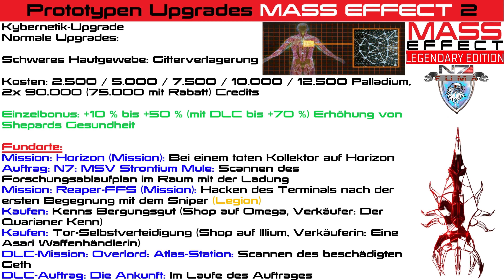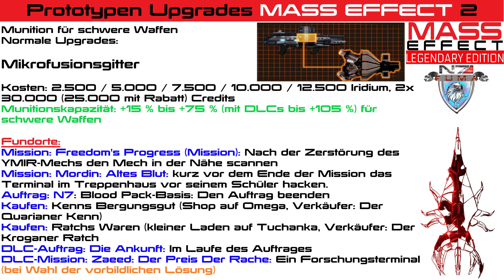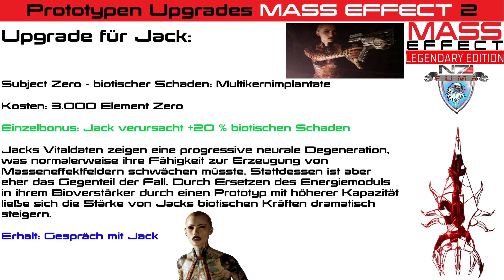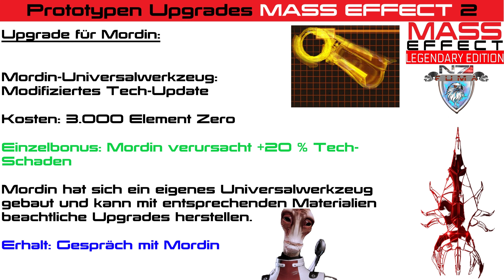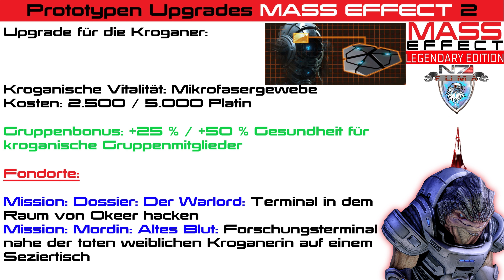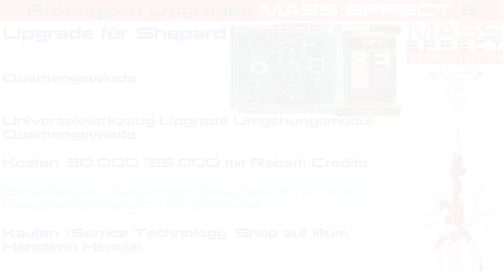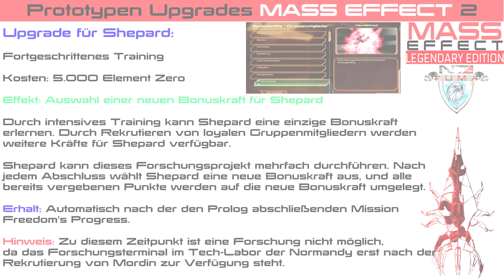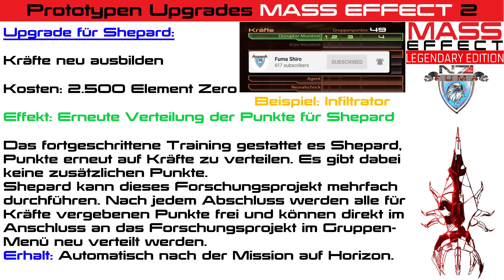Mass Effect Legendary Edition🚀𝗔𝗹𝗹𝗲 𝗣𝗿𝗼𝘁𝗼𝘁𝘆𝗽𝗲𝗻-𝗨𝗽𝗴𝗿𝗮𝗱𝗲𝘀 𝘂𝗻𝗱 𝗮𝗹𝗹𝗲 𝗙𝘂𝗻𝗱𝗼𝗿𝘁𝗲_𝗠𝗘𝟮🚀[4K]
𝗪𝗶𝗹𝗹𝗸𝗼𝗺𝗺𝗲𝗻 𝘇𝘂𝗿𝘂̈𝗰𝗸 𝗖𝗼𝗺𝗺𝗮𝗻𝗱𝗲𝗿❗
𝗪𝗲𝗹𝗰𝗵𝗲 𝗪𝗶𝗰𝗵𝘁𝗶𝗴𝗲 𝗨𝗽𝗴𝗿𝗮𝗱𝗲`𝘀 𝗱𝗲𝗿 𝗡𝗼𝗿𝗺𝗮𝗻𝗱𝘆 𝗦𝗥𝟮 𝗴𝗶𝗯𝘁 𝗲𝘀 𝗶𝗺 𝗠𝗔𝗦𝗦 𝗘𝗙𝗙𝗘𝗖𝗧 𝟮❓
𝗪𝗲𝗹𝗰𝗵𝗲 𝗨𝗽𝗴𝗿𝗮𝗱𝗲𝘀 𝗯𝗿𝗮𝘂𝗰𝗵𝗲 𝗶𝗰𝗵, 𝗱𝗮𝗺𝗶𝘁 𝗮𝗹𝗹𝗲 𝗖𝗿𝗲𝘄𝗺𝗶𝘁𝗴𝗹𝗶𝗲𝗱𝗲𝗿 𝗱𝗮𝘀 𝗙𝗶𝗻𝗮𝗹𝗲 𝘂̈𝗯𝗲𝗿𝗹𝗲𝗯𝗲𝗻❓
𝗜𝗻 𝗱𝗶𝗲𝘀𝗲𝗺 𝗩𝗶𝗱𝗲𝗼 𝗲𝗿𝗸𝗹𝗮̈𝗿𝗲 𝗶𝗰𝗵 𝗱𝗶𝗲 𝗨𝗽𝗴𝗿𝗮𝗱𝗲`𝘀 𝗱𝗲𝗿 𝗡𝗼𝗿𝗺𝗮𝗻𝗱𝘆 𝗦𝗥𝟮  𝗶𝗻 𝗠𝗔𝗦𝗦 𝗘𝗙𝗙𝗘𝗖𝗧 𝟮❗
0:00 INTRO
0:18 𝐆𝐫𝐮𝐧𝐝𝐥𝐚𝐠𝐞𝐧 𝐏𝐫𝐨𝐭𝐨𝐭𝐲𝐩𝐞𝐧-𝐔𝐩𝐠𝐫𝐚𝐝𝐞𝐬
1:36 𝗣𝗿𝗼𝘁𝗼𝘁𝘆𝗽𝗲𝗻-𝗨𝗽𝗴𝗿𝗮𝗱𝗲𝘀: 𝗦𝗰𝗵𝘄𝗲𝗿𝗲𝘀 𝗛𝗮𝘂𝘁𝗴𝗲𝘄𝗲𝗯𝗲 (1)
2:05 𝗣𝗿𝗼𝘁𝗼𝘁𝘆𝗽𝗲𝗻-𝗨𝗽𝗴𝗿𝗮𝗱𝗲𝘀: 𝗦𝗸𝗲𝗹𝗲𝘁𝘁𝗴𝗶𝘁𝘁𝗲𝗿 (2)
2:31 𝗣𝗿𝗼𝘁𝗼𝘁𝘆𝗽𝗲𝗻-𝗨𝗽𝗴𝗿𝗮𝗱𝗲𝘀: 𝗠𝗶𝗰𝗿𝗼𝗳𝗮𝘀𝗲𝗿𝗴𝗲𝘄𝗲𝗯𝗲 (3)
2:54 𝗣𝗿𝗼𝘁𝗼𝘁𝘆𝗽𝗲𝗻-𝗨𝗽𝗴𝗿𝗮𝗱𝗲𝘀: 𝗠𝘂𝗻𝗶𝘁𝗶𝗼𝗻 𝗳𝘂̈𝗿 𝗦𝗰𝗵𝘄𝗲𝗿𝗲 𝗪𝗮𝗳𝗳𝗲𝗻 (4)
3:42 𝗣𝗿𝗼𝘁𝗼𝘁𝘆𝗽𝗲𝗻-𝗨𝗽𝗴𝗿𝗮𝗱𝗲𝘀: 𝗠𝗟 𝟳𝟳 𝗥𝗮𝗸𝗲𝘁𝗲𝗻𝘄𝗲𝗿𝗳𝗲𝗿 (5)
4:45 𝗣𝗿𝗼𝘁𝗼𝘁𝘆𝗽𝗲𝗻-𝗨𝗽𝗴𝗿𝗮𝗱𝗲𝘀: 𝗠 𝟲𝟮𝟮 𝗔𝘃𝗮𝗹𝗮𝗻𝗰𝗲 (6)
5:56 𝗣𝗿𝗼𝘁𝗼𝘁𝘆𝗽𝗲𝗻-𝗨𝗽𝗴𝗿𝗮𝗱𝗲𝘀: 𝗠 𝟵𝟮𝟬 𝗖𝗮𝗶𝗻 (7)
7:55 𝗪𝗶𝗰𝗵𝘁𝗶𝗴𝗲𝗿 𝗛𝗶𝗻𝘄𝗲𝗶𝘀 𝗳𝘂̈𝗿 𝗘𝗶𝗻𝘇𝗲𝗹 𝗣𝗿𝗼𝘁𝗼𝘁𝘆𝗽𝗲𝗻-𝗨𝗽𝗴𝗿𝗮𝗱𝗲𝘀 𝘂𝗻𝗱 𝗙𝘂𝗻𝗱𝗼𝗿𝘁𝗲
9:36 𝗣𝗿𝗼𝘁𝗼𝘁𝘆𝗽𝗲𝗻-𝗨𝗽𝗴𝗿𝗮𝗱𝗲𝘀: 𝗠𝗼𝗱𝗶𝗳𝗶𝘇𝗶𝗲𝗿𝘁𝗲 𝗖𝗹𝗮𝘆𝗺𝗼𝗿 (8)
11:29 𝗣𝗿𝗼𝘁𝗼𝘁𝘆𝗽𝗲𝗻-𝗨𝗽𝗴𝗿𝗮𝗱𝗲𝘀: 𝗠𝘂𝗹𝘁𝗶𝗸𝗲𝗿𝗻 𝗜𝗺𝗽𝗹𝗮𝗻𝘁𝗮𝘁 𝗳𝘂̈𝗿 𝗝𝗮𝗰𝗸 (9)
12:04 𝗣𝗿𝗼𝘁𝗼𝘁𝘆𝗽𝗲𝗻-𝗨𝗽𝗴𝗿𝗮𝗱𝗲𝘀: 𝗠𝗼𝗱𝗶𝗳𝗶𝘇𝗶𝗲𝗿𝘁𝗲𝘀 𝗪𝗶𝗱𝗼𝘄 𝗚𝗲𝘄𝗲𝗵𝗿 𝗳𝘂̈𝗿 𝗟𝗲𝗴𝗶𝗼𝗻 (10)
14:22 𝗣𝗿𝗼𝘁𝗼𝘁𝘆𝗽𝗲𝗻-𝗨𝗽𝗴𝗿𝗮𝗱𝗲𝘀: 𝗠𝗼𝗱𝗶𝗳𝗶𝘇𝗶𝗲𝗿𝘁𝗲𝘀 𝗧𝗲𝗰𝗵 𝗨𝗽𝗴𝗿𝗮𝗱𝗲 𝗳𝘂̈𝗿 𝗠𝗼𝗿𝗱𝗶𝗻 (11)
14:45 𝗣𝗿𝗼𝘁𝗼𝘁𝘆𝗽𝗲𝗻-𝗨𝗽𝗴𝗿𝗮𝗱𝗲𝘀: 𝗞𝗿𝗼𝗴𝗮𝗻𝗶𝘀𝗰𝗵𝗲 𝗩𝗶𝘁𝗮𝗹𝗶𝘁𝗮̈𝘁 𝗳𝘂̈𝗿 𝗚𝗿𝘂𝗻𝘁 (12)
15:31 𝗣𝗿𝗼𝘁𝗼𝘁𝘆𝗽𝗲𝗻-𝗨𝗽𝗴𝗿𝗮𝗱𝗲𝘀: 𝗛𝗮𝗰𝗸- 𝗠𝗼𝗱𝘂𝗹 (13)
16:03 𝗣𝗿𝗼𝘁𝗼𝘁𝘆𝗽𝗲𝗻-𝗨𝗽𝗴𝗿𝗮𝗱𝗲𝘀: 𝗨𝗺𝗴𝗲𝗵𝘂𝗻𝗴𝘀- 𝗠𝗼𝗱𝘂𝗹 (14)
17:10 𝗣𝗿𝗼𝘁𝗼𝘁𝘆𝗽𝗲𝗻-𝗨𝗽𝗴𝗿𝗮𝗱𝗲𝘀: 𝗭𝘆𝗸𝗹𝗼𝗻𝗶𝘀𝗰𝗵𝗲 𝗣𝗮𝗿𝘁𝗶𝗸𝗲𝗹 (15)
17:53 𝗣𝗿𝗼𝘁𝗼𝘁𝘆𝗽𝗲𝗻-𝗨𝗽𝗴𝗿𝗮𝗱𝗲𝘀: 𝗕𝗼𝗻𝘂𝘀𝗸𝗿𝗮𝗳𝘁 𝗦𝗵𝗲𝗽𝗮𝗿𝗱 (16)
19:07 𝐏𝐫𝐨𝐭𝐨𝐭𝐲𝐩𝐞𝐧-𝐔𝐩𝐠𝐫𝐚𝐝𝐞𝐬: 𝐍𝐞𝐮𝐯𝐞𝐫𝐭𝐞𝐢𝐥𝐮𝐧𝐠 𝐯𝐨𝐧 𝐒𝐤𝐢𝐥𝐥-𝐏𝐮𝐧𝐤𝐭𝐞𝐧 𝐯𝐨𝐧 𝐒𝐡𝐞𝐩𝐚𝐫𝐝 (17)
20:06 EXTRO

C̳H̳A̳T̳R̳E̳G̳E̳L̳N̳:̳
1) 𝑲𝒆𝒊𝒏𝒆 𝑾𝒆𝒓𝒃𝒖𝒏𝒈 𝒐𝒅𝒆𝒓 𝑺𝒑𝒂𝒎.
2) 𝑪𝒂𝒑𝒔 𝑳𝒐𝒄𝒌, 𝑬𝒎𝒐𝒋𝒊𝒔, 𝒆𝒕𝒄. 𝒔𝒊𝒏𝒅 𝒊𝒏 𝑴𝒂ß𝒆𝒏 𝒊𝒏 𝑶𝒓𝒅𝒏𝒖𝒏𝒈, 𝒖̈𝒃𝒆𝒓𝒕𝒓𝒆𝒊𝒃𝒕 𝒆𝒔 𝒆𝒊𝒏𝒇𝒂𝒄𝒉 𝒏𝒊𝒄𝒉𝒕.
3) 𝑲𝒆𝒊𝒏𝒆 𝑩𝒆𝒍𝒆𝒊𝒅𝒊𝒈𝒖𝒏𝒈𝒆𝒏.
4) 𝑲𝒆𝒊𝒏 𝑩𝒂𝒄𝒌𝒔𝒆𝒂𝒕 𝑮𝒂𝒎𝒊𝒏𝒈.
5) 𝑩𝒍𝒆𝒊𝒃𝒕 𝒄𝒓𝒆𝒎𝒊𝒈 𝒖𝒏𝒅 𝒇𝒓𝒆𝒖𝒏𝒅𝒍𝒊𝒄𝒉. 𝑫𝒊𝒔𝒌𝒓𝒊𝒎𝒊𝒏𝒊𝒆𝒓𝒖𝒏𝒈 𝒊𝒔𝒕 𝒉𝒊𝒆𝒓 𝒏𝒊𝒄𝒉𝒕 𝒆𝒓𝒘𝒖̈𝒏𝒔𝒄𝒉𝒕.
6) 𝑰𝒎 𝒁𝒘𝒆𝒊𝒇𝒆𝒍 𝒇𝒖̈𝒓 𝒅𝒆𝒏 𝑨𝒏𝒈𝒆𝒌𝒍𝒂𝒈𝒕𝒆𝒏.